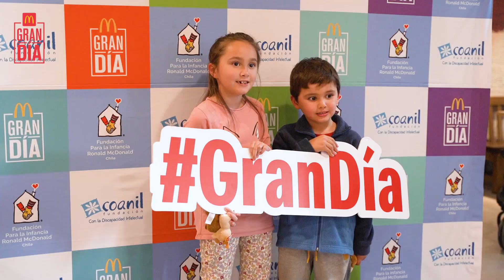¡Big gracias!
Estamos felices de compartir un nuevo Gran Día.